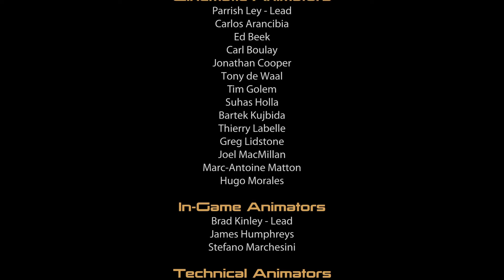Mass Effect 2 LE Episode 52 - Finale